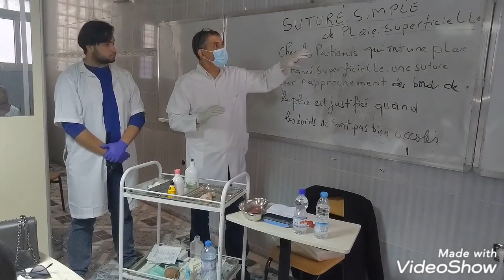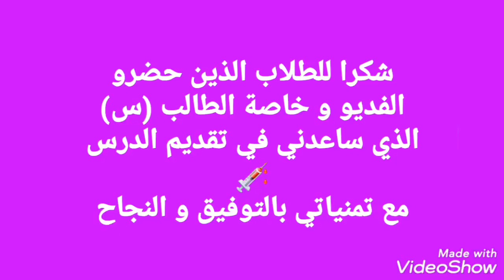suture simple superficielle